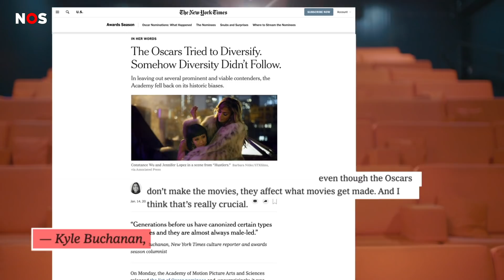En de Oscars gaan (niet) naar…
De Oscars, ‘s wereld belangrijkste filmprijzen. En gedomineerd door mannen. Hoe kan het dat vrouwen zelden in de prijzen vallen?